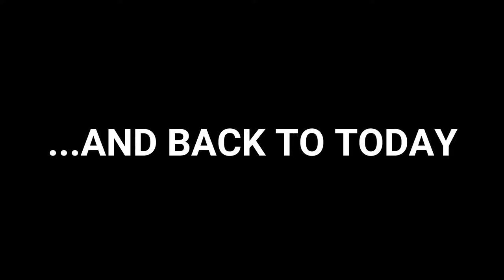Being a Bad Mom on Halloween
Yes, still behind. I am so sorry! but I hope you enjoy!
Annabelle Brooke was born on October 19, 2017, 3 days after I turned 19. We are currently living with my parents in Northern Arizona where I will be going to college from August 2018 - May 2021 or 2022. Afterwards we plan to move back to my home state of Minnesota!
MORE BELOW...
CHECK OUT...
Taylor's Instagram: taylorrhorner
Our Family Instagram: tayandbabya
Taylor's Product Instagram: taylored_work
Taylor's Snapchat: taylorrhornerr